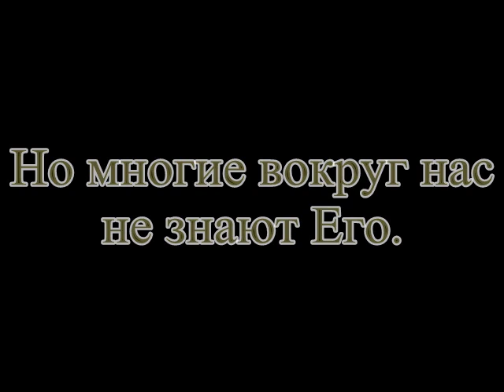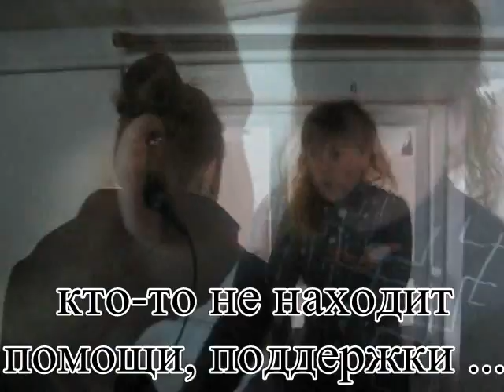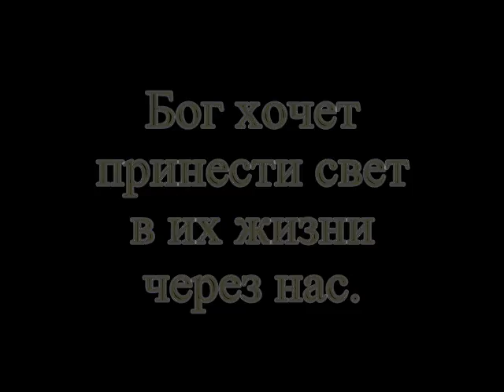Бог хочет принести свет в твою жизнь!!!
Молодежь Ц.Гефсимания г.Фалешты